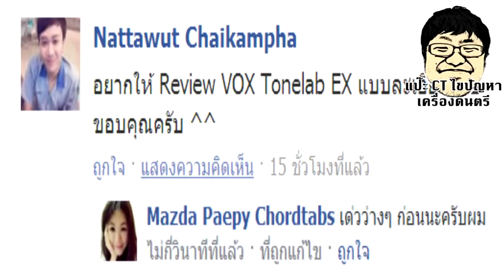แป๊ะ CT ไขปัญหา Review Vox Tonelab EX